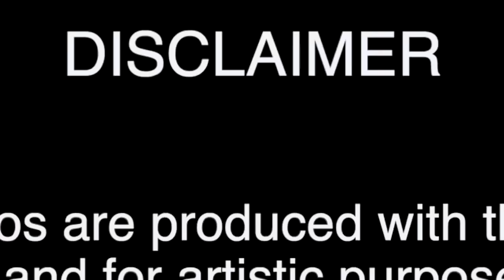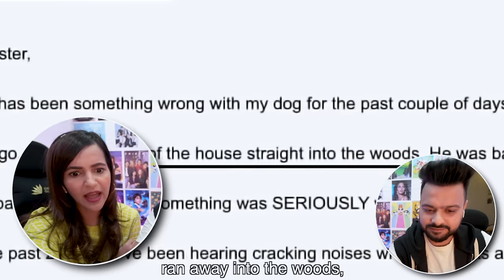There's something WRONG with her DOG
haha this was funny @LifeofLuxury